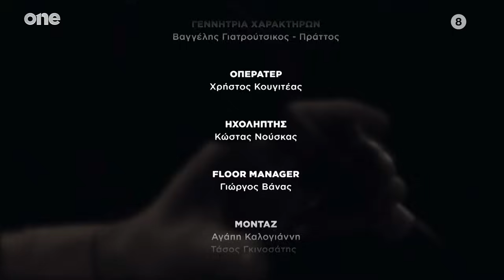Ο Νικήτας Κακλαμάνης στις «Στιγμές» | One Channel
Ο Νικήτας Κακλαμάνης άνοιξε το κουτί με τις άγνωστες στιγμές της ζωής του στην εκπομπή «Στιγμές» με τον Μάνο Νιφλή.

Ο πρώην υπουργός, βουλευτής και γιατρός, αποκάλυψε περιστατικά που σημάδεψαν την προσωπική και την επαγγελματική του ζωή. Περιέγραψε τις τελευταίες ώρες της Βίκυς Μοσχολιού στο νοσοκομείο, τις συζητήσεις του με την Μελίνα Μερκούρη και τη σχέση του με τον Ευάγγελο Αφέρωφ.

Για πρώτη φορά, έδειξε στην κάμερα της εκπομπής το δώρο που του άφησε φεύγοντας από τη ζωή η Σωτηρία Μπέλλου και μίλησε για τις στιγμές που τον συγκλόνισαν στο ιατρείο του. «...Μου κρατούσε το χέρι και μου έλεγε: Είμαι μόνο 17 χρόνων, δεν θέλω να πεθάνω...» περιγράφει, μεταξύ άλλων.